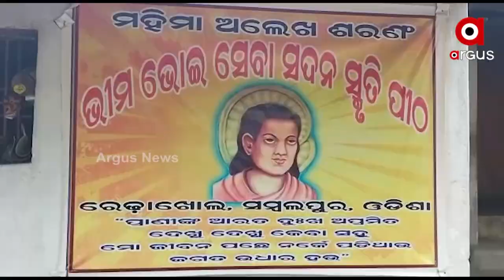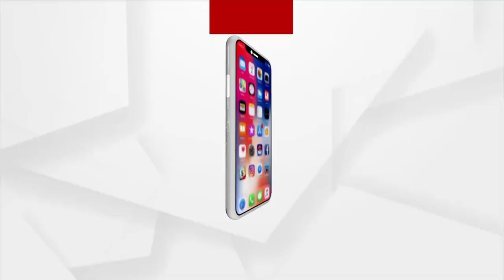Grand Celebration in Odisha with Tribal Dance for Droupadi Murmu